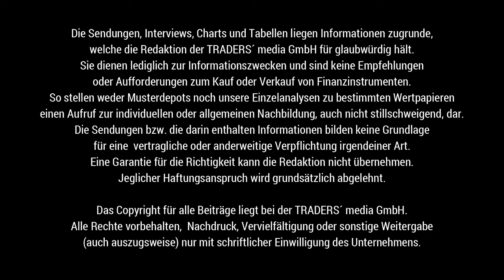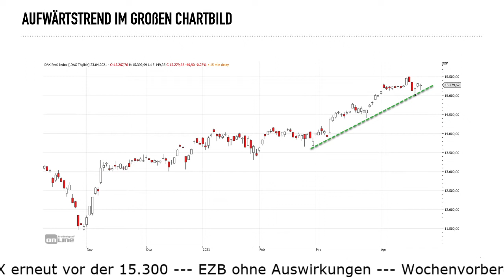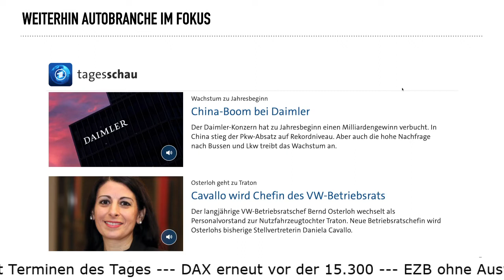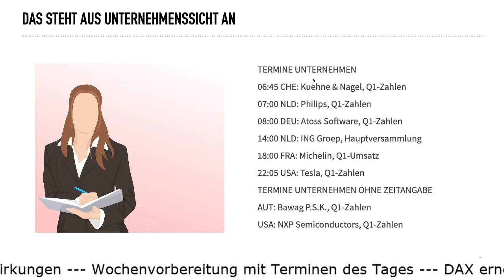DAX-Vorbörse nahezu unverändert, Auto-Aktien im Fokus vor den Tesla-Quartalszahlen, Warten auf ifo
Die Vorbörse skizziert sich heute unverändert zum Freitagsschluss. Wir starten knapp unter 15.300 Punkten und damit in der Bandbreite des Freitagshandels, allerdings auf der Oberseite.

Spannend wird die Beurteilung durch den ifo-Index um 10:00 Uhr, welche immer Auswirkungen auf das Markgeschehen hat. Zudem blicken wir auf die Schlagzeilen zu den Autowerten. Bei Daimler ist Kursarbeit angesagt und bei Volkswagen wird personell einiges umstrukturiert. In dem Zusammenhang stehen auch die Posten von Traton, der Beteiligungstochter.

Am Abend könnten die Zahlen von Tesla noch einmal für frische Impulse in der Branche sorgen, darauf sind nicht nur die Wall Street Anleger gespannt.

Die weiteren Unternehmenstermine und Wirtschaftsdaten für den heutigen Tag werden entsprechend vorgestellt.

Kommen Sie somit bestens informiert mit TRADERS´ Media GmbH und der LS Exchange in den neuen Handelstag.